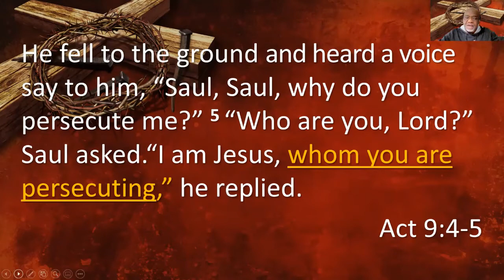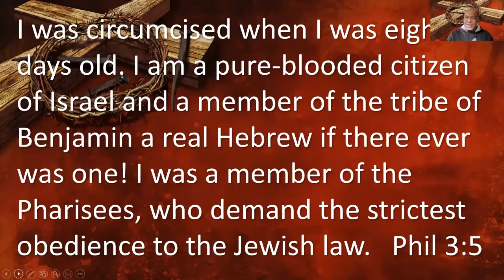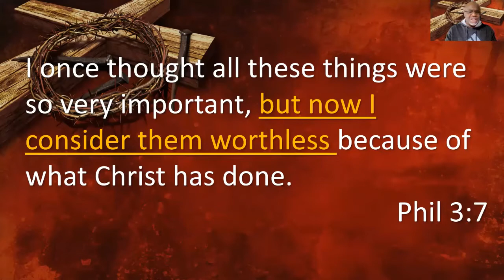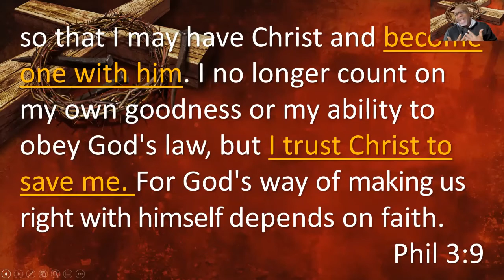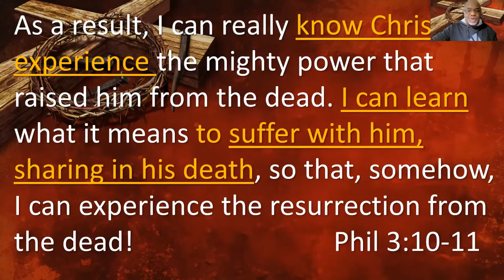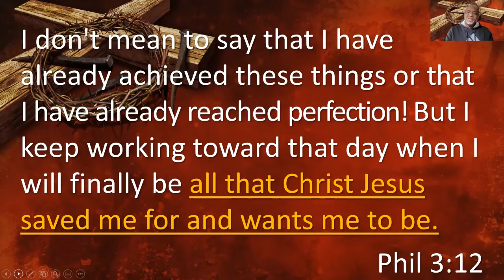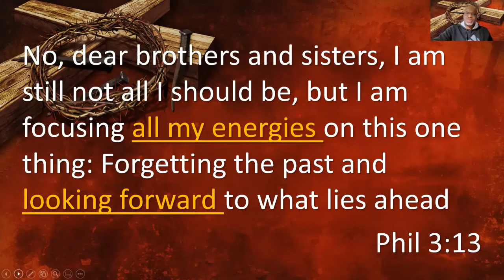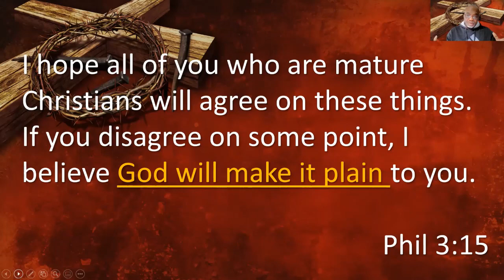The Resurrection Changes Our Values